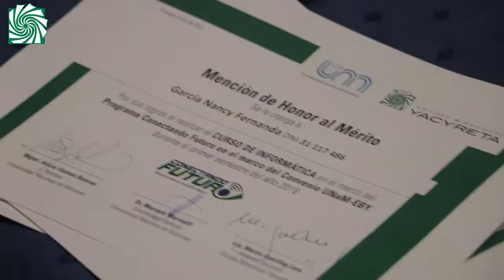Estudiantes recibieron diplomas del programa “Conectando Futuro”